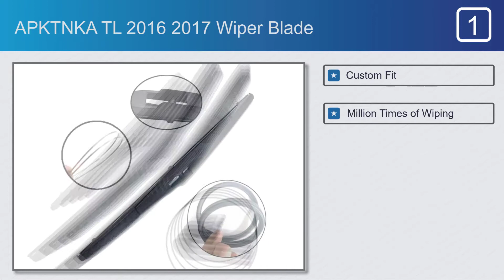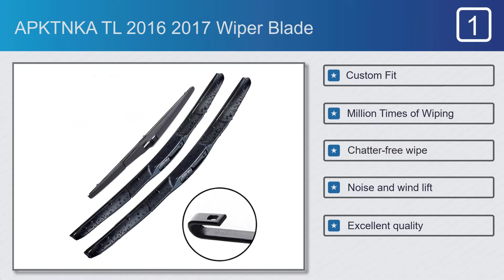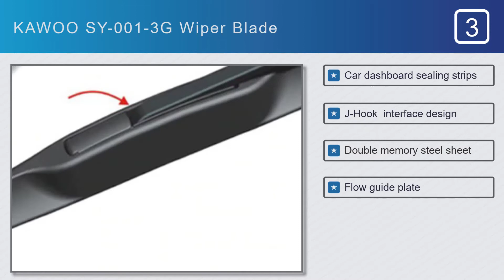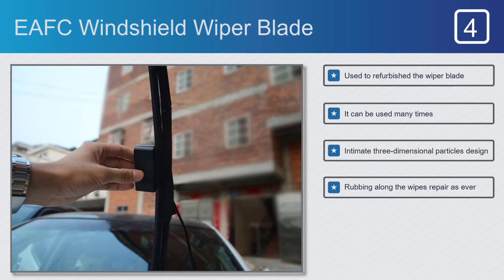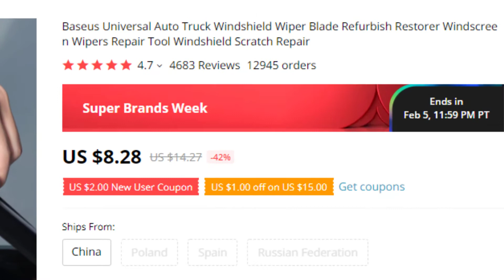Best Wiper Blades ever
Wiper blades on this video